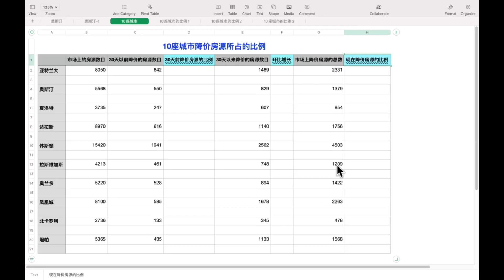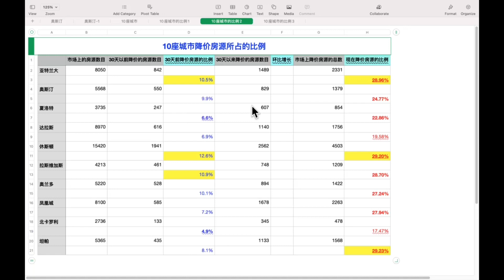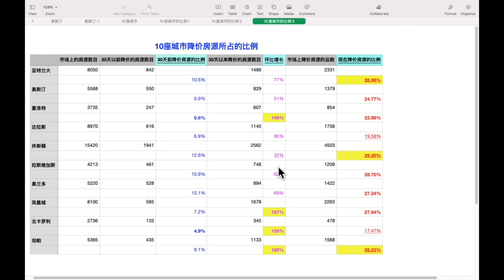阳光地带10座投资热点城市中（下集), 哪些城市降价房的比例现在高达30%!!! 😓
是聊有关美国房地产的视频系列， 这个系列是播主第N次做这样的尝试，是基于自己对美国各地房地产长时间的关注而记录下来的心得与大家分享。这一期用现实例子以及个人体验和大家分享美国房地产的疯狂现况。如果有不足或者说得不对的地方， 请观众批评指教。谢谢